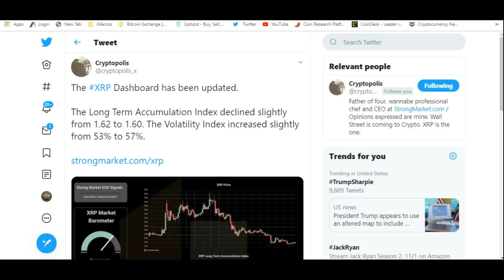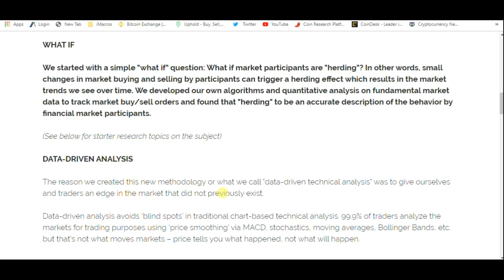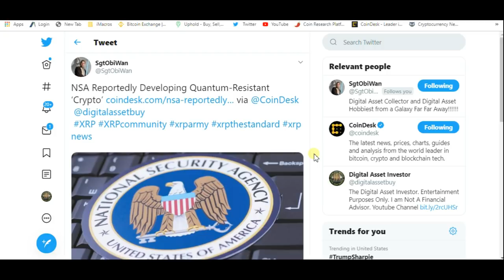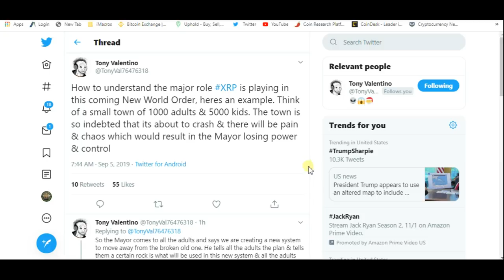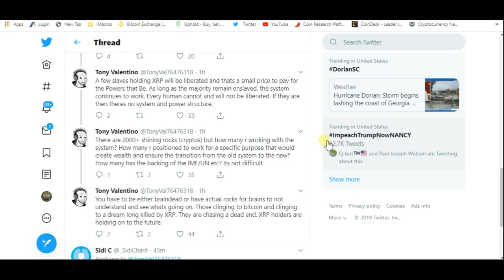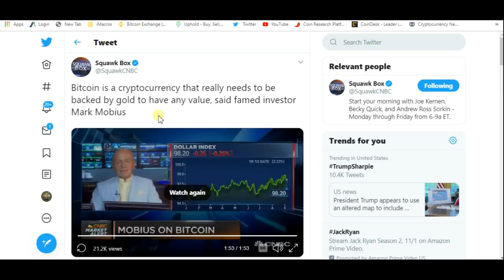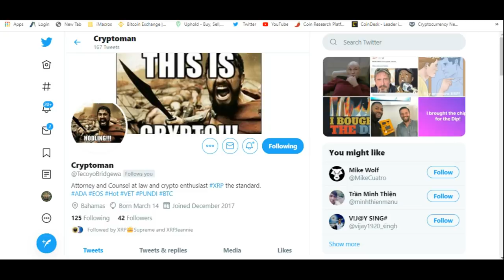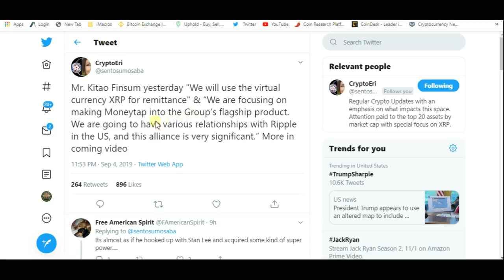XRP Market Barometer And Global Payments With Ripple